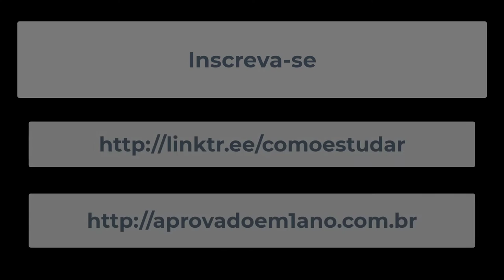APROVADO EM 1 ANO - O seu cérebro precisa disso para aprender melhor